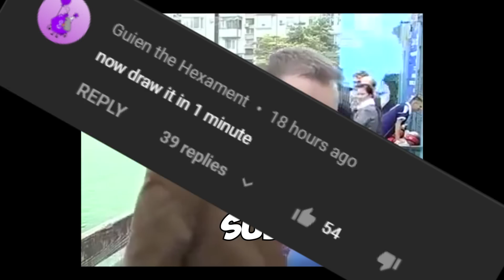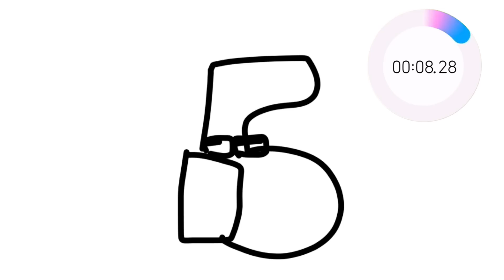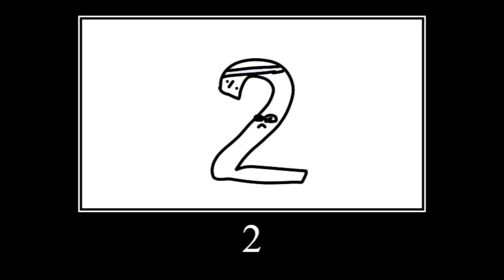Number Lore But I Draw It in 10 seconds! ( 0-9 )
I hope You enjoy my video! I spend more time to create them!
I`m very glad to see your likes and subscribes, because my dream is 100.000 subs!